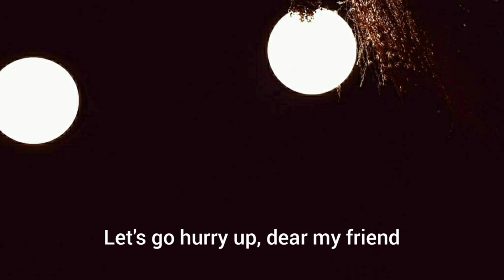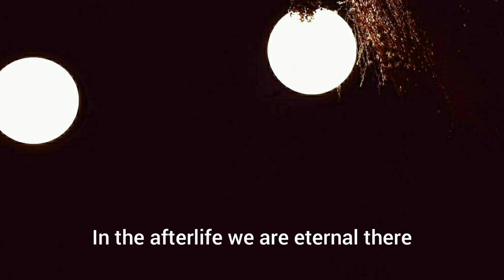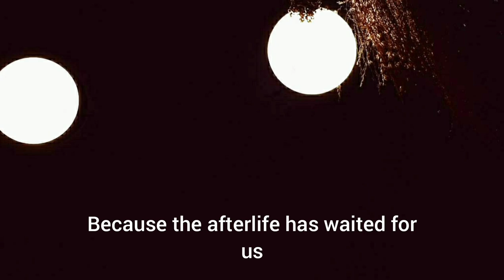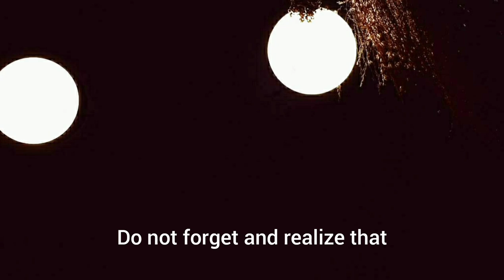Taubatlah Taubat (English Version)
Final Exam Ind-Eng Translation
Name: Rizel Aulina Suparman
Class: 4C
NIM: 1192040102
English Education Department
State Islamic University Sunan Gunung Djati Bandung

Song lyrics
Let's go Hurry up, oh my friend

Do not you be late

Repent please repent dear my friend

Do not you get lost

Do not repeat the mistake again

As a matter of fact, we will lose

Do not repeat stupidity again

As a matter of fact, Allah will know

Living in this world is only temporary

Life in this world will not  be long

Because the afterlife has waited for us

In the afterlife, we are eternal there

Don't be lulled, don't be complacent

Do not forget and realize that